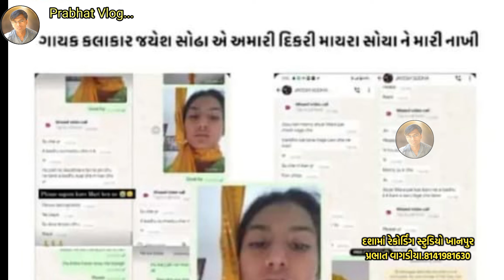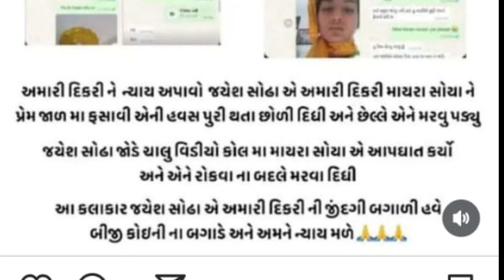માયારા સોયાનું અવસાન કેવી રીતે થયું?અવસાન થયું /શા કારણ હતું અવસાન થવાનું/jayesh સોઢા /prabhat vlog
Mayara Soya //અવસાન થયું //શા કારણ હતું અવસાન થવાનું //jayesh સોઢા //prabhat vagadiya

prabhat vagadiya

Mayara Soya/શા કારણે અવસાન થયું//અવસાન થયું/શા કારણ હતું અવસાન થવાનું /jayesh સોઢા /prabhat vagadiya

માયરા સોયાની અંતિમયાત્રા😭| mayra soya death | jayesh sodha | vikram thakor |કલાકાર ગીત| rakesh barot

માયરા સોયાની અંતિમયાત્રા😭| mayra soya death | jayesh sodha | vikram thakor | કલાકાર ગીત | માયરા સોય

mayra soya
mayra soya news
mayra soya official
mayra soya ni antimyatra
mayra soya antim yatra
mayra soya antimyatra
mayra soya death news
mayra soya death
mayra soya news today
mayra soya new song
mayra soya nu mot
mayra soya ne su thayu
mayra soya acter
mayra soya actor
માયરા સોયા
માયરા નો વિડીયો
માયરા સોયા ન મોત
માયરા સોઢા
માયરા સોયા ની અંતિમયાત્રા
માયરા સોયાની અંતિમ યાત્રા
માયરા સોયા ના વિડીયો
માયરા ના વિડીયો
માયરા માયરા
માયરા વિડીયો
નાયરા વાળું
નાયરા સીરીયલ
બબુડી નું મોત
માયરા સોયા
jignesh barot new song 2023
jignesh barot new song 2024
jignesh barot live program 2023
jignesh kaviraj na geet
jignesh kaviraj garba
jignesh kaviraj 2024
jignesh kaviraj dayro song
jignesh kaviraj new garba
jignesh kaviraj song
jignesh barot new song
jignesh barot na geet
jignesh barot song
jignesh bewafa
jignesh barot live program 2024
jignesh bewafa song
jignesh barot dayro
jignesh barot garba
jignesh barot song
jignesh barot dayro
jignesh barot garba
jignesh barot na song
jignesh barot new song 2022
jignesh barot na gito
jignesh kaviraj new song
jignesh kaviraj new song 2024
jignesh kaviraj na nava album
jignesh kaviraj song
jignesh kaviraj garba
jignesh kaviraj dayro
jignesh kaviraj live program
rakesh barot new song
rakesh barot song
rakesh barot bewafa song
rakesh barot 2023
rakesh barot 2024
rakesh barot new album
rakesh barot na geet
rakesh barot new song 2023
rakesh barot new song 2024
rakesh barot na nava geet
rakesh barot na video
rakesh barot juna song
naresh thakor new song
naresh thakor new song 2024
gopal bharwad new song
vipul susra new song
vishal hapor new song
mahesh vanzara new song
naresh thakor gujarati song
Kajal maheriya new song
saregama gujarati
jigar studio
ekta sound
deeporam group
dev ahir official
viraj rabari official
royal media gujrat
gopal bharwad
mahesh vanzara
tejal thakor
nayna thakor
reshma thakor
vipul susra
kinjal rabari
geeta rabari
vijay suvada
gaman santhal
bhoomi ahir
kirtidan gadhvi
rajbha gadhvi
mayabhai ahir
hakabha gadhvi
laxman barot
umesh barot
birju barot
sagardan gadhvi
alpa patel
anil bharwad
rashmita rabari
mittal rabari
mital rabari
radhmitaben rabari
bharat madhugadh
song
music
lyrics
naresh thakor
umesh barot
kisan raval
divya chaudhary
khusbu asodiya
dharti solanki
hina suthar
neha suthar
chaya thakor
yuvraj suvada
kinjal dave
alvira meer
rinku bharwad
vishal hapor
hansha bharwad
gracy chauhan
kajal dodiya
ajay thakor
arjun thakor
gabbar thakor
vina thakor
mansung sengal
dhaval barot
nitin barot
rajdeep barot
shital thakor
vikram thakor
rohit thakor
sejal panchal
suresh zala
prakash solanki
prakash solanki official
ashok thakor
akash thakor
gujarati
gujarati song
gujarati git
gujarati video
new gujarati song
nava gujarati geeto
રાકેશ બારોટ
જીગ્નેશ કવિરાજ
જીગ્નેશ બારોટ
નરેશ ઠાકોર
કાજલ મહેરિયા
રાજલ બારોટ
વિજય સુંવાળા
ગમન સાંથલ
વિજય જોરણગ
ગીતા રબારી
મિત્તલ રબારી
કિંજલ દવે
અલ્પા પટેલ
વનિતા પટેલ
ધરતી સોલંકી
માનસી ખુમાવત
એસ એમ ઠાકોર
સૂબાબેન ઠાકોર
ખુશ્બૂ આસોડિયા
હંસા ભરવાડ
રીંકુ ભરવાડ
જાનું સોલંકી
પૂજા પ્રજાપતિ
નેહા સુથાર
હિના સુથાર
છાયા ઠાકોર
કીર્તિદાન ગઢવી
રાજભા ગઢવી
દેવાયત ખવડ
સાગરદાન ગઢવી
ઉમેશ બારોટ
બિરજુ બારોટ
લક્ષમણ બારોટ
મણિરાજ બારોટ
વરદાન બારોટ
સુરેશ ઝાલા
વિશાલ હાપોર
કૌશિક ભરવાડ
વિપુલ સુસરા
નયના ઠાકોર
તેજલ ઠાકોર
રેશ્મા ઠાકોર
રોહિત ઠાકોર
બેચર ઠાકોર
વિક્રમ ઠાકોર
અર્જુન ઠાકોર
વિના ઠાકોર
ગબ્બર ઠાકોર
અજય ઠાકોર
માયાભાઈ આહીર
હકાભા ગઢવી
ગુજરાતી
ગીત
વીડિયો
વાઇરલ વીડિયો
સમાચાર
ગુજરાતી ગીત
નવા ગીતો
બેવફા ગીતો
કલાકાર
લવ સોન્ગ
બેવફા સોન્ગ
2024
2023
સાળંગપુર
લગ્ન
લગ્ન ગીત
વિવાદ
ડાયરો
ગુજરાત
ગુજરાતી
ગુજરાતી ગીત
જામનગર
ડાન્સ
લાઈવ
પ્રોગ્રામ
સેજલ પંચાલ
gujarati song
gujarati status
gujarati movie
gujarati geet
gujarati picture
gujarati gana
funny video
gujarati funny video
gujarati comedy
new gujarati